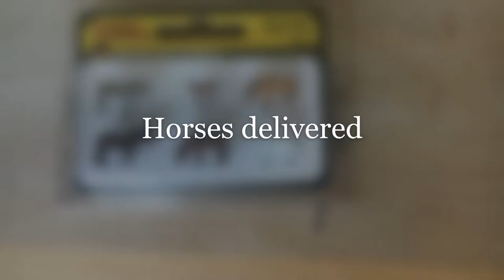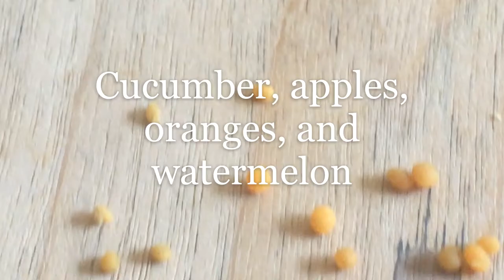Epoxy River Micro Train Shelf Layout, part 13(Painting) #017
This is my 13th video, I finish painting my horse fence, build a ramp for the horses, and installed my horses. Also I build a roadside food stand.